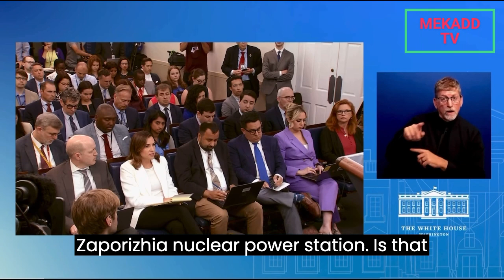news vlogging WHITE HOUSE PRESS REVIEW QUESTION TIME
Breaking Political News WHITE HOUSE PRESS REVIEW QUESTION TIME